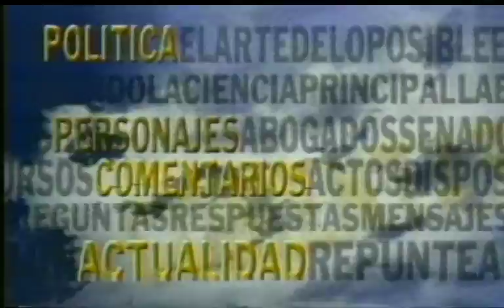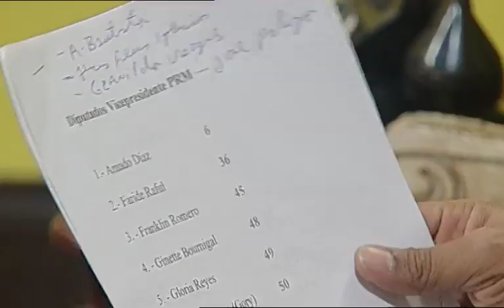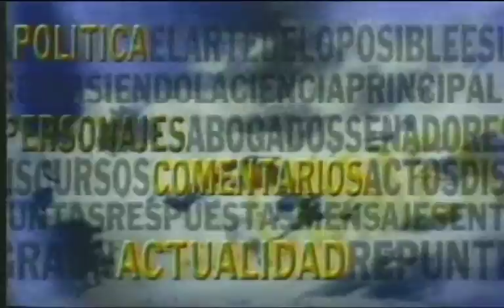AEROMUNDO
Primera Seccion VIP: Licenciado Alfredo Pacheco

Segunda Seccion VIP: Doctora Geanilda Vasquez